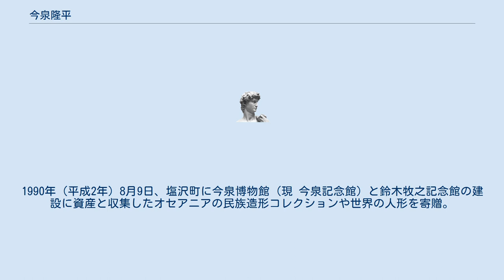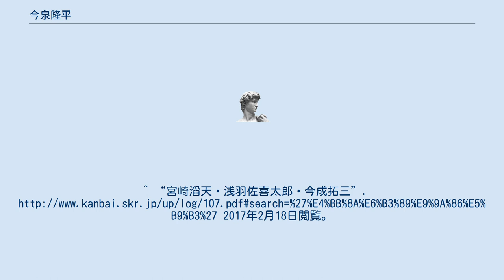今泉隆平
今泉 隆平（いまいずみ りゅうへい、1908年8月 - 1997年3月）は、日本の政治家。
新潟県南魚沼郡石打村長。
塩沢町名誉町民第1号。
 1908年8月、（明治41年）新潟県南魚沼郡石打村（現 南魚沼市）君沢で長男として生まれる。
1924年塩沢町立尋常高等小学校高等科を卒業。
1927年石打村役場勤務。
1945年8月27日、薬照寺でバー・モウを匿う仲間になる 。
1947年石打村議会議員・副議長。
1952年薬照寺檀家総代（1975年5月迄の23年間）。
1955年石打村長となり、町村合併を推進。
1955年埼玉県所沢市に転住、有限会社今泉牧場を経営。
1957年塩沢町参与。
 1986年3月、紺綬褒章を受章。
1990年（平成2年）8月9日、塩沢町に今泉博物館（現 今泉記念館）と鈴木牧之記念館の建設に資産と収集したオセアニアの民族造形コレクションや世界の人形を寄贈。
1990年8月、塩沢町名誉町民章を受章。
1996年12月、紺綬褒章を受章。
紺綬褒章 ^ “バー・モウの日本亡命”. 2017年2月18日閲覧。
^ “宮崎滔天・浅羽佐喜太郎・今成拓三”. 2017年2月18日閲覧。